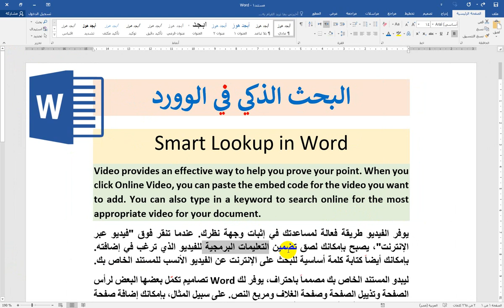البحث الذكي في الوورد | Smart Lookup in Word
نحاول تبسيط المعلومة قدر الامكان وعرض الخيارات المختلفة لها مساعدة للاخوة الاعضاء الكرام اشترك في القناة واضغط على زر جرس التنبيهات ليصلك تنبيه بالفيديوهات القادمة اكتب لنا تعليقا محفزا وادعمنا قدر الامكان .ادعمنا  ماديا على فودافون كاش 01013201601 لضمان استمرار تقديم محتوى تعليمي عربي متميز
شكرا للمشاهدة